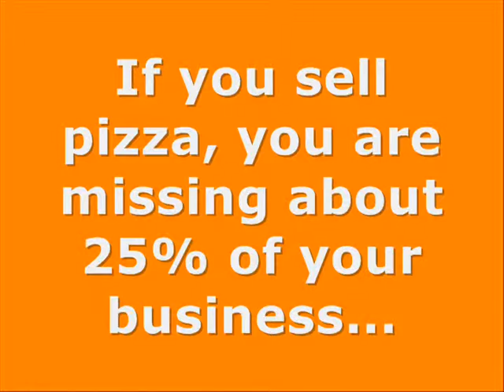business mobile|Clarence Close|pocatello ID 83201|design mobile website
Marketing Partner Online
12789 North Rio Vista Road, Pocatello, ID 83202

Harness the power of mobile through mobile marketing, a mobile website, SMS text marketing, mobile social media marketing and a fully optimized mobile website, all the while keeping an eye on your bottom line as it increased by up to 25%. No other form of marketing will give you such instant activity and speedy customer base increase.